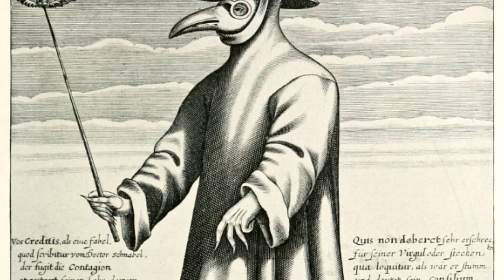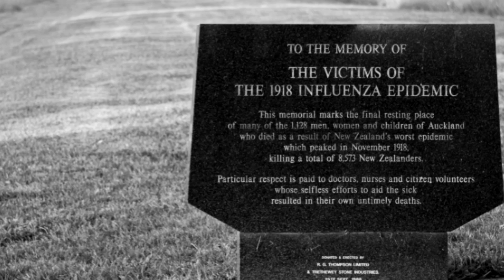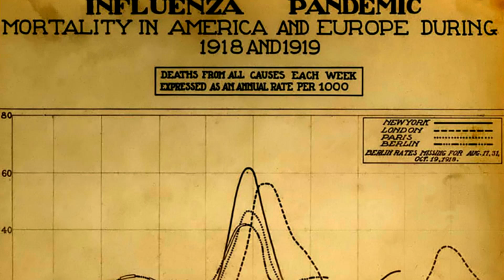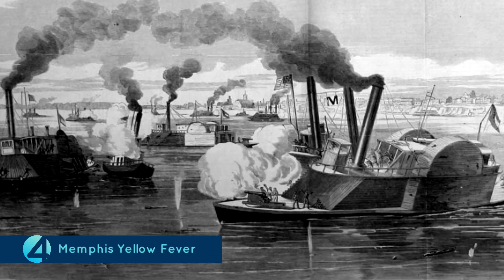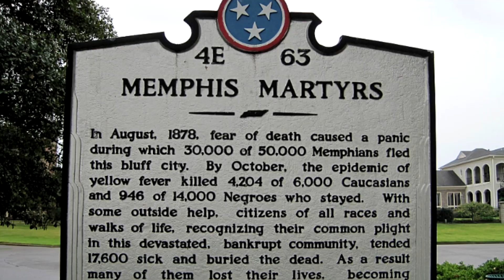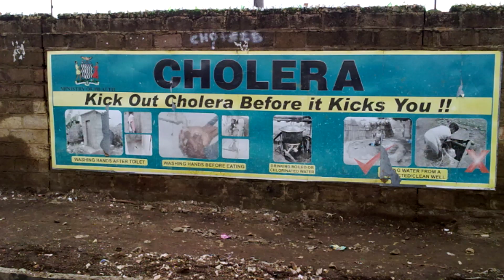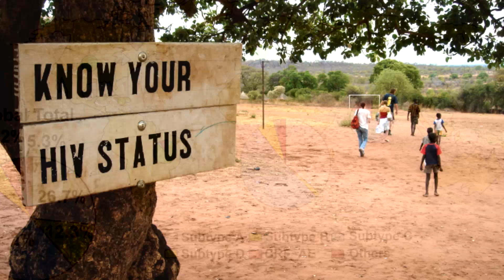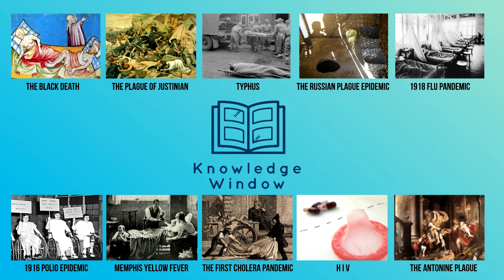The 10 WORST EPIDEMICS And PANDEMICS In History!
Top 10 Worst Epidemics in History! Loss of lives is probably the hardest thing to deal with. And when this happens on a large scale, it becomes one of the darkest moments in history. But while many of these incidents happen because of wars, epidemics are also responsible for taking away many people from this world.

Perhaps one of the worst pandemics to have ever threatened humanity, the Black Death cast its shadow over the entire Eurasia from 1346 to 1353. An estimated 75 to 200 million people in the region lost their lives to the plague which was caused by the bacterium Yersinia pestis.

The Plague of Justinian
The times of 542 AD in the Byzantine Empire was one of the worst imaginable. People were scared to wake up every day because there was no way of knowing if they would live to see the dawn of another day. The reason was the Yersinia Pestis, the bacteria responsible for the bubonic plague.

Typhus
As if war itself is not enough to cause massive loss of human lives, the epidemic typhus has also resulted in adding to the casualties after a war. It is spread through human lice and is caused by the organism Rickettsia prowazekii. The symptoms of the infection include severe headache, fever, rash, cough, muscle pain and even death.

The Russian Plague Epidemic
The bubonic plague is probably one of the worst things you can hear and the epidemic reared its ugly head in central Russia between 1970 and 1972. The first signs of the plague were discovered in January 1770 in Moldova when it was contracted by the prisoners of wars. When the prison doctors found out about the outbreak, they ordered an immediate quarantine.

1918 Flu Pandemic
The word flu doesn’t really induce fear right? But imagine over 500 million people suffering from it all over the world! In 1918, an unusually deadly influenza virus gripped the world and it was the first of the 2 H1N1 influenza virus outbreaks in the world. It killed almost 50 to 100 million people in the world and it decreased life expectancy by about 12 years in the US.

1916 Polio Epidemic
Thanks to the vaccine developed by Dr. Jonas Salk in the 1950s, polio is not so much of a threat today. But in 1916, it devastated a lot of families in the US. The epidemic was centred in New York with the first case being diagnosed in Brooklyn. It caused mass panic with over 9000 cases in New York alone. Altogether, almost 7200 people lost their lives in the US due to Polio.

Memphis Yellow Fever
During the 1800s, Memphis was almost a sewer city with extremely poor hygiene conditions. It was the perfect breeding ground for mosquitoes and subsequently, yellow fever. In the epidemic of 1828, over 650 were affected and considering that the population was under a 1000 at that time, you can understand its impact. But the worst yellow fever epidemic in Memphis came in 1878 when over 17000 cases were reported when the population was 47,000!

The First Cholera Pandemic
Imagine a pandemic starting in India and spreading to almost the entire of Asia. The first cholera pandemic of 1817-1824 was a huge disaster which affected almost every country in Asia. It is believed that this pandemic began in the Ganges River near Calcutta and spread wildly because of the kumbh mela where thousands gather together.

HIV
This is a pandemic that we are still dealing with. There is no cure till date and although it has become somewhat manageable, it is one of the worst news that a visit to the doctor can bring.

The Antonine Plague
During the rule of Marcus Antonine of Rome, an illness spread which was highly fatal, killing almost 25% of those infected. Almost 5 million people died in total due to an illness which was probably brought to Rome by the troops who were returning from campaigns in the Near East.

Los 10 PEORES brotes de EPIDEMIAS Y PANDEMIAS en la historia subtitulo español